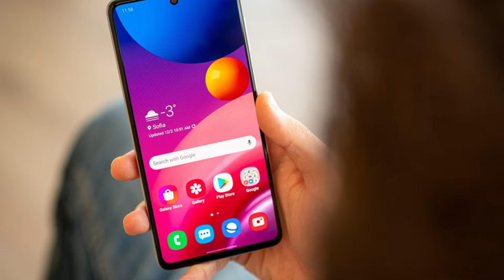Samsung M51 VS Redmi Note 9 Pro Max